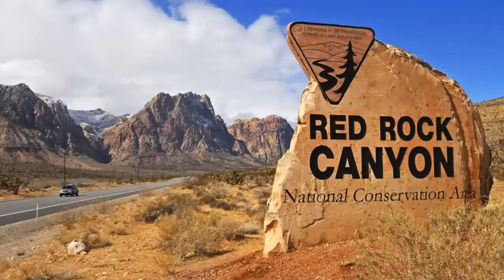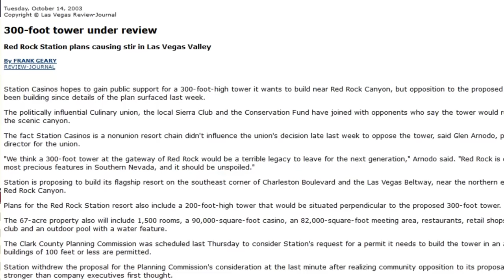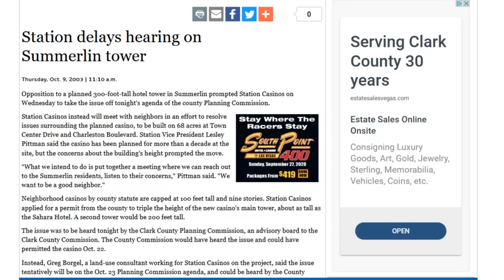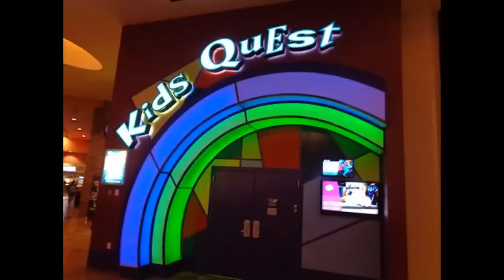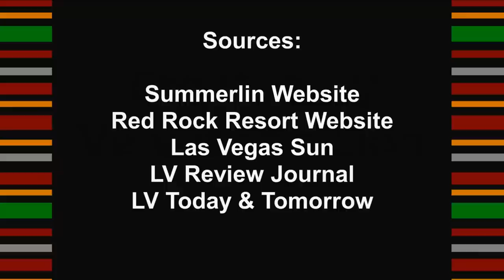Casino History: The Controversial History of Red Rock Resort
Casino History was a series of videos I made on the Velvet The Lion YouTube channel that went over the history of many different casinos in Las Vegas. The videos were deleted since the original channel was completely removed as well. While my current channel, Jaggy the Jaguar, is more focused towards gaming and game collecting-related content, this will be an exception. Almost all Casino History videos will be uploaded (One every two days) due to it's popularity, though they will be edited due to copyright issues and the fact that the series is no longer continuing.

I've definitely learned from this series as many people have criticized it for my poor narration, pronunciation of various names and words, and inaccurate facts.

For some reason, I never bothered to credit the YouTuber who provided the drone footage seen in the intro when these videos were first uploaded. His name is Curtis Billy Haines Jr.

On this episode of Casino History, we go over the controversial history of Station Casino's Red Rock Resort, a property that many people hated during construction but later became a favorite among locals.

We have everything for both gamers and furries, including anything art-related, game collecting, Minecraft, and even bots that you can mess with! You can even check for updates on my videos and see behind-the-scenes content and never before seen stuff!